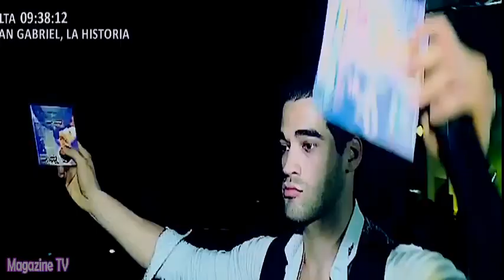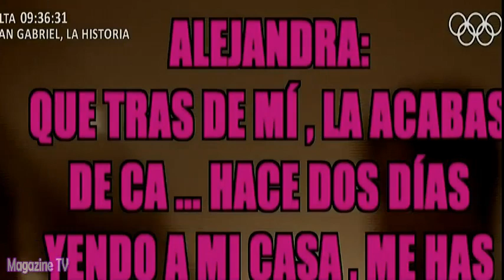ESPECTÁCULOS 15/08/16 ALEJANDRA SACO A LUZ NUEVOS Y REVELADORES AUDIOS DE GUTY CARRERA